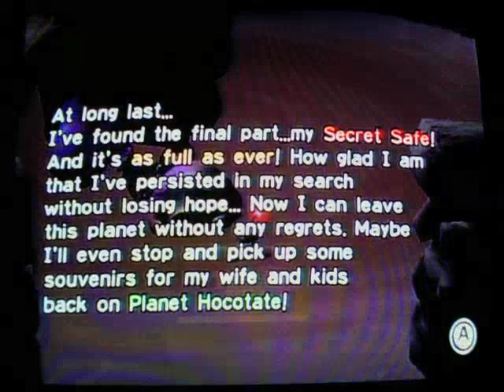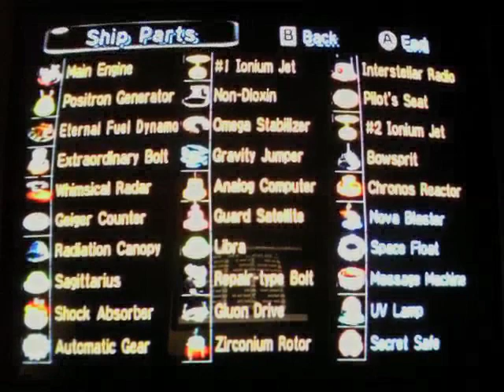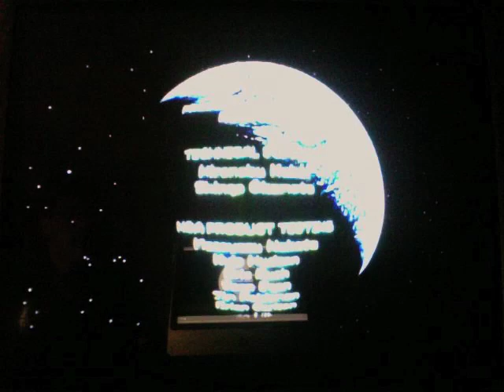Pikmin - Finale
Wondering where this was? Well, to put it stupidly, my internet is a dork. It REALLY hates Youtube and Facebook for me, so I was finally forced to upload this from college before any of my classes on this dreary Monday morning. This was the deal for the last two weeks, and I've been hesitant about posting from college.

On the other hand, this finished uploading while I wrote this paragraph from scratch. A 20 minute video in 2-3 minutes? Compared to 10 minutes when I'm at home? Might make it a habit to upload from here more often...